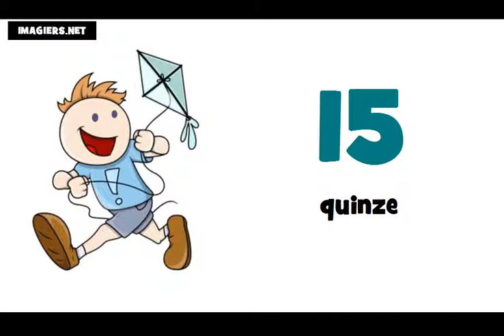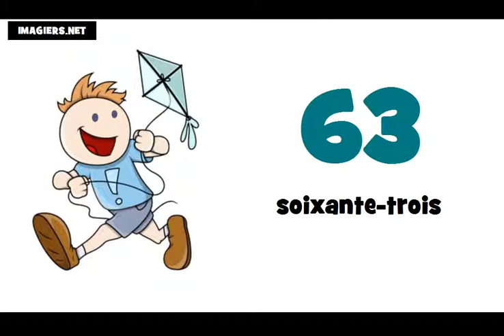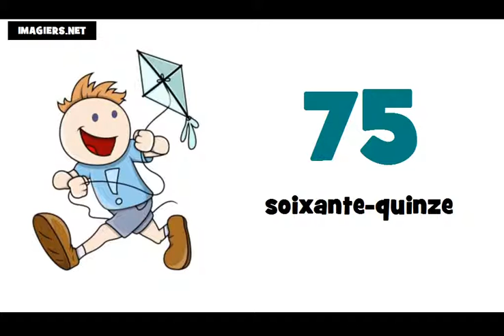Số Pháp = Từ 0 đến 100